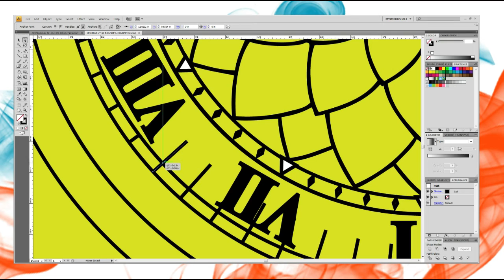Resin Casting a clock face.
Designed a clock face in Illustrator, printed it and tinted clear resin to pour over it.